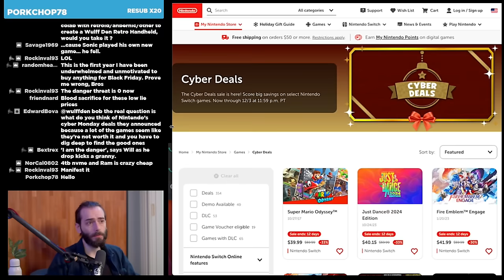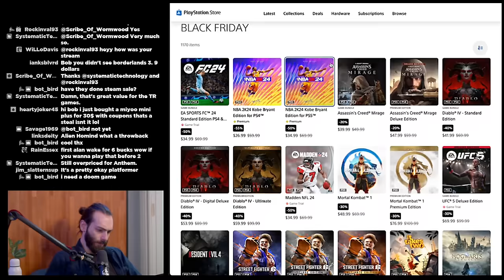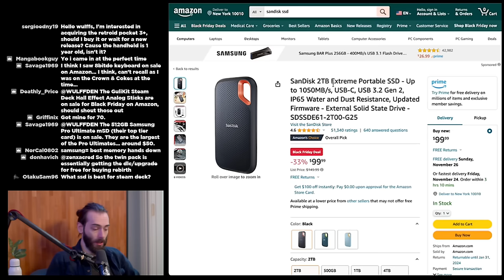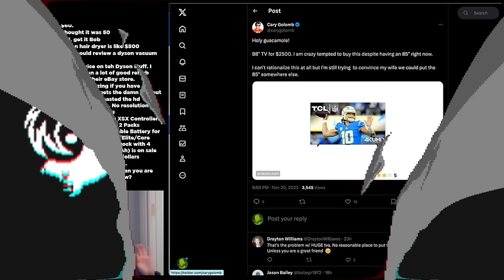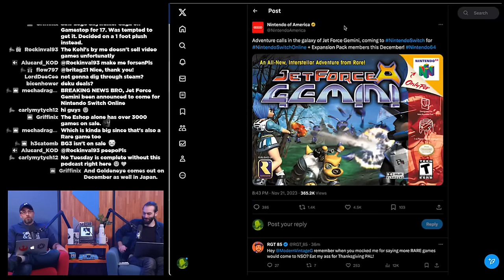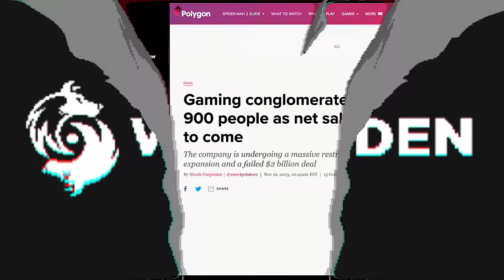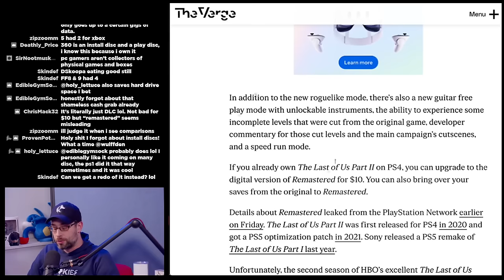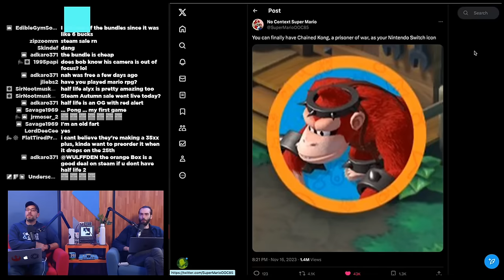Black Friday Gaming Buyer's Guide 2023 - WULFF DEN Podcast Ep 153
• 0:00 Intro
• Black Friday Deals from:
• 4:00 Nintendo Deals
• 13:07 Xbox Deals
• 19:37 PlayStation Deals
• 27:08 Anbernic Deals
• 28:20 Amazon Deals
• 42:25 Best Buy deals
• 52:15 Target Deals
• 56:27 Walmart Deals
• 59:44 Misc deals
• 1:06:03 Anbernic RG35XX Plus announced
• 1:10:48 Suicide Squad update
• 1:16:45 Wonder Woman job listing suggest live service elements/ WB denies
• 1:22:06 Embracer group lay off 900 people (more to come)
• 1:29:19 Balder’s Gate 3 coming with “f*** ton of discs”
• 1:33:11 Last of Us Part Two remaster
• 1:42:10 Xbox may be on track to knock Sony to third place
• 1:44:00 New leak reveals cut GTAV content, cancelled Bully 2
• 1:46:22 Valve celebrates 25th anniversary of half life
• 1:50:17 TWEET OF THE WEEK
• 1:50:48 Q&A

Wulff Den
696 Old Bethpage Rd # 508